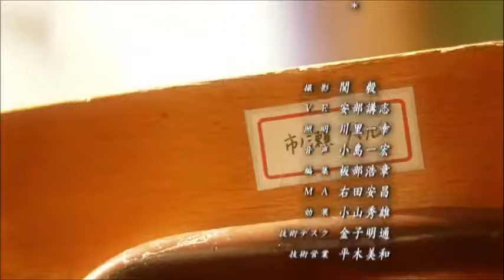Ending Limit Drama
Generique ending Drama Limit